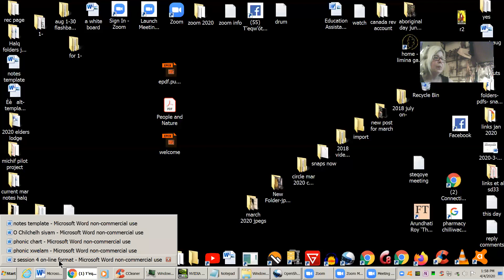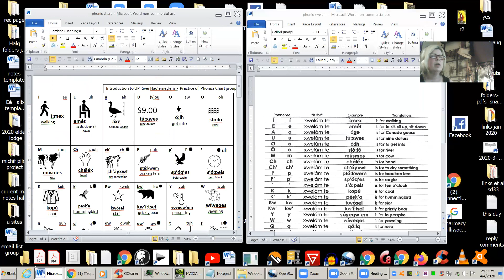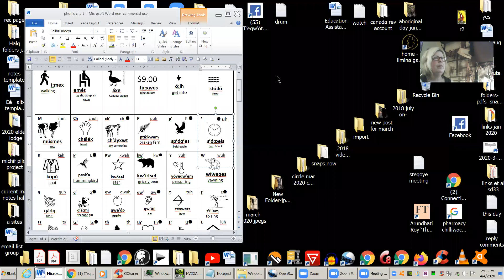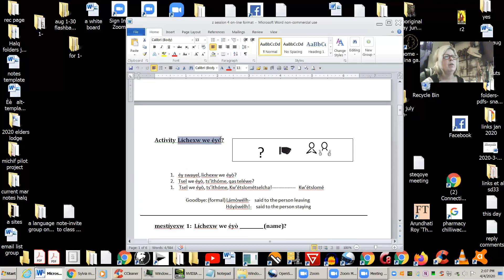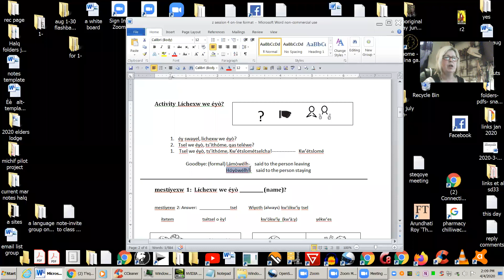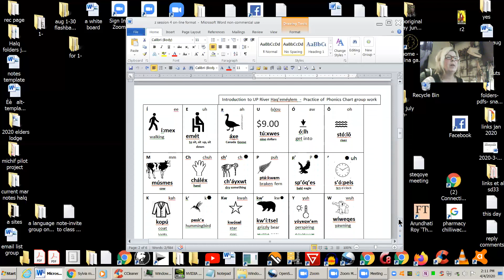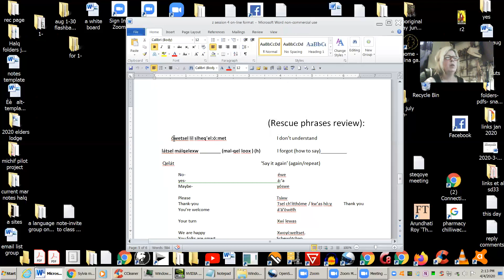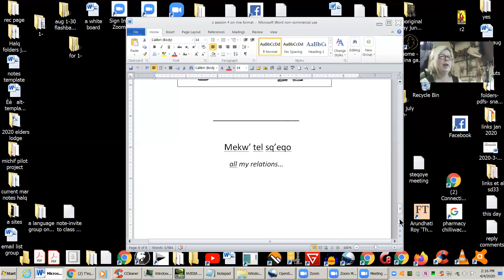zoom 0 april 4 too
éy swáyel! tel si:yá:ye- good day my friends... Just wanted to let you know start of on-line. I have sent out emails yet if these are slow launch zoom and meeting is: ...(several on due technical difficulties (zoom kept crashing) for now... and...